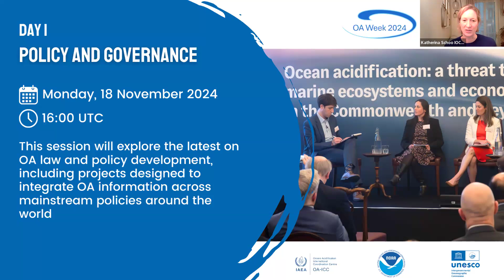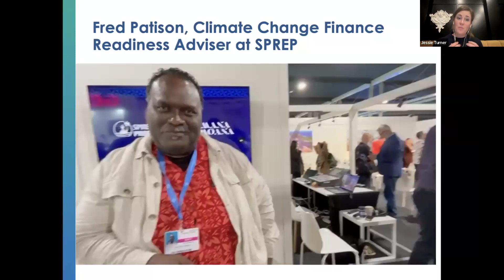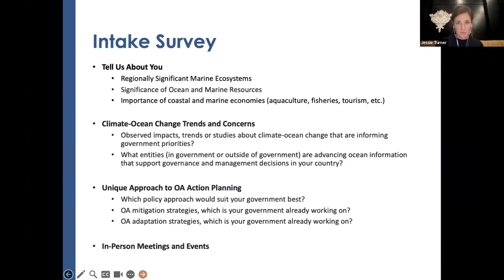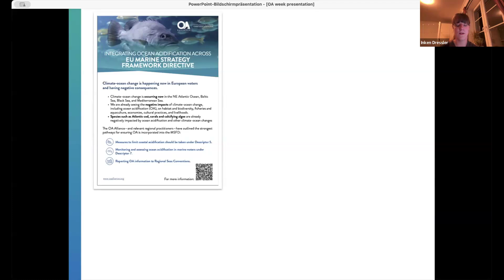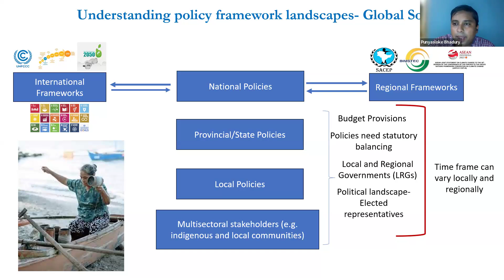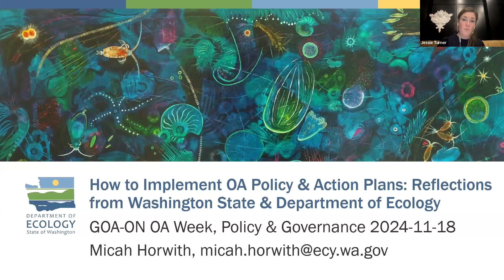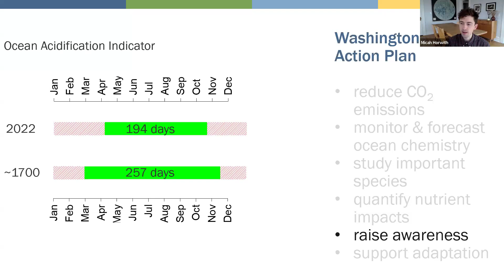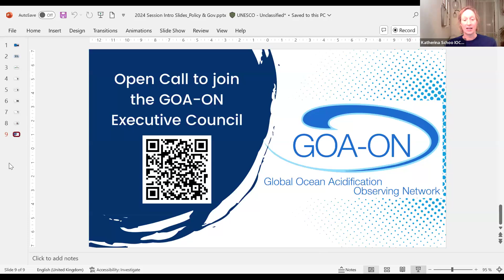OA Week 2024 - Policy and Governance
Speakers:
Jessie Turner
International Alliance to Combat Ocean Acidification (OA Alliance) & UN Foundation
Introduction to ocean acidification policy and governance: International to Domestic

Inken Dressler
International Alliance to Combat Ocean Acidification (OA Alliance)
Recommendations for EU Member States to Integrate Ocean Acidification Across the Marine Strategy Framework Directive

Punyasloke Bhadury
Indian Institute of Science Education and Research Kolkata, India
Developing Effective OA Research Based Policy Framework in Global South – Importance of Local and Regional Perspectives

Micah Horwith
Washington State Department of Ecology
How to Implement OA Policy and Action Plans: Reflections from Washington Stateand Department of Ecology